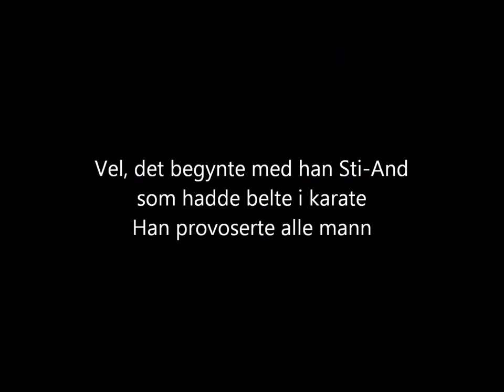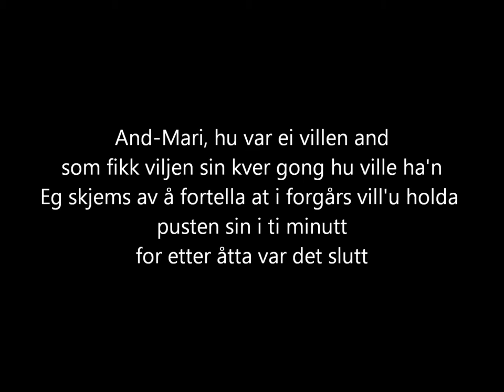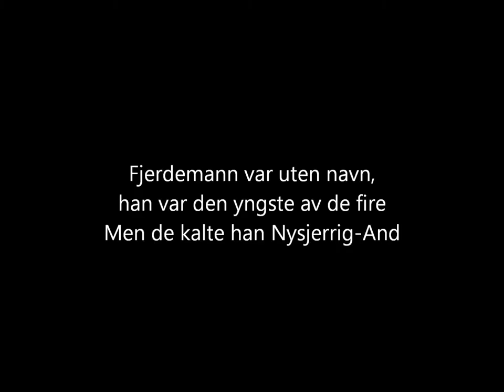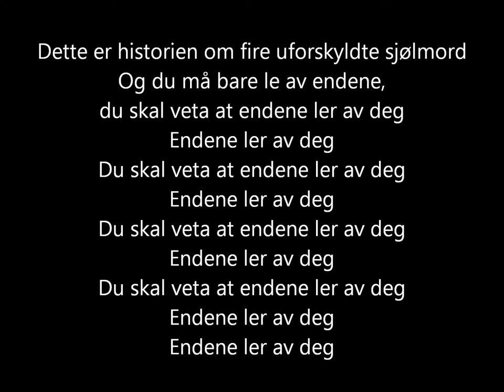Janove Ottesen - De fire små endene [lyrics]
The song "De fire små endene" from an un-released album from 1997 by Janove Ottesen.